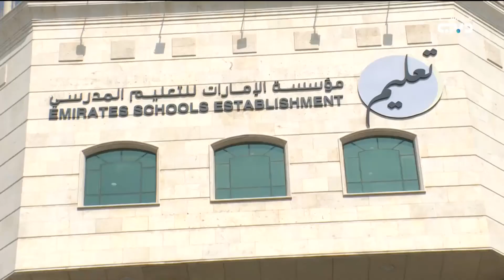مؤسسة الإمارات للتعليم المدرسي:لن يتم إقالة أي موظف في الميدان التربوي بعد إطلاق مشروع مدارس الأجيال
أخبار الإمارات | مؤسسة الإمارات للتعليم المدرسي:لن يتم إقالة أي موظف في الميدان التربوي بعد إطلاق مشروع مدارس الأجيال